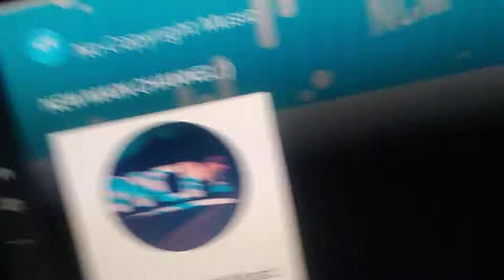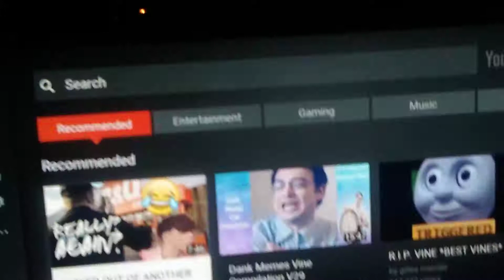Part two of shout out to itz bk and no copyright music